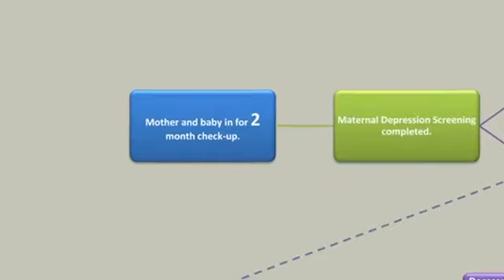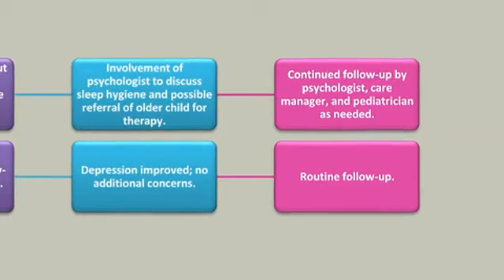End Abuse - Early Detection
Metropolitan Pediatrics, End Abuse - Early Detection